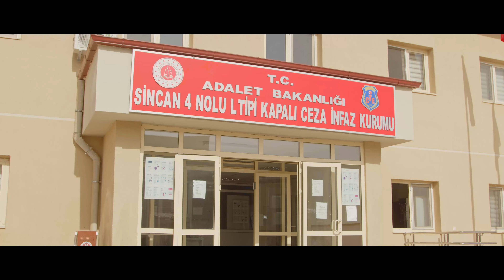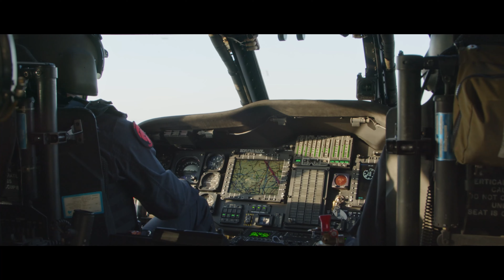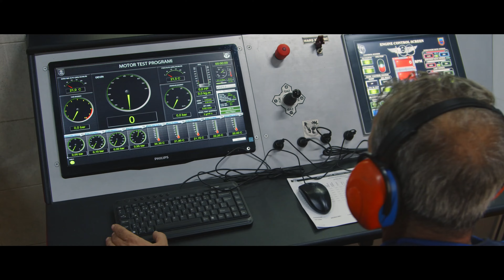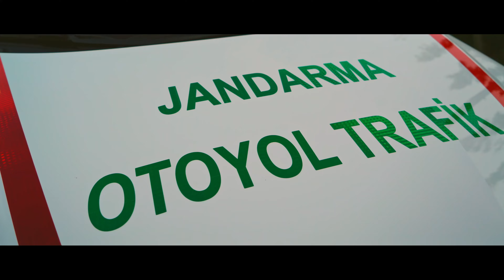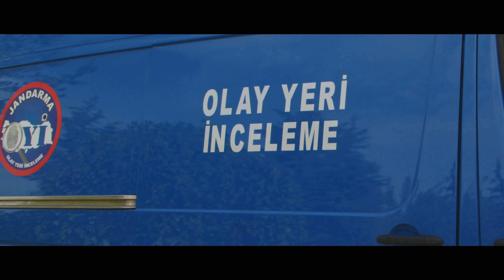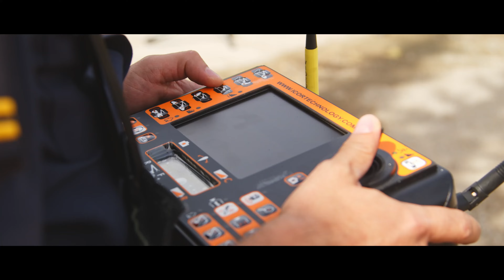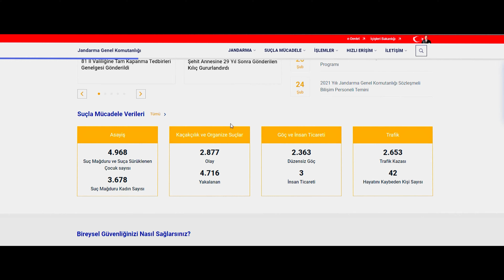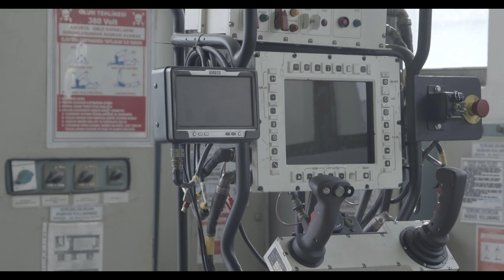(İspanyolca) Jandarma Genel Komutanlığı Tanıtım Videosu